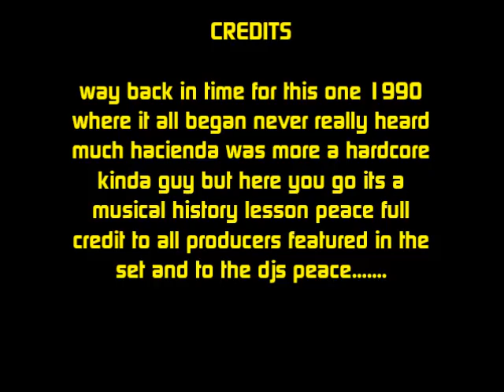Jon Da Silva and Mike Pickering Hacienda 1990 12 12 void night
had some copyright problems today trying to upload a recent randall set so gonna end today and this week with this classic if its not blocked like last video wouldnt care but with newer sets all moneys go to producers whats up with that anyway enjoy some copyright sucks. the rest is ok love music hate greed peace